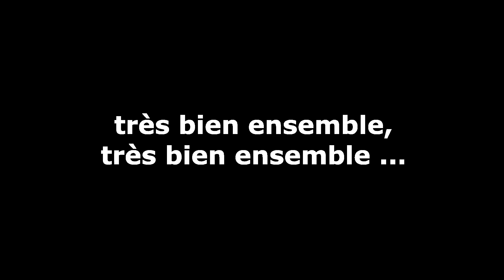teaser "Le fatigue parkinsonienne" de Parkinson's Follies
Vidéo-teaser pour  "Le fatigue parkinsonienne" de Parkinson's Follies
Petit clin d'oeil également à os années d'avant parkinson !

Dans cette douzième vidéo de Parkinson's Follies, j’analyse le terme "fatigue", indissociable de la maladie de Parkinson.
La fatigue est à la fois le symptôme le plus fréquemment cité et le plus mal pris en compte.
Je souhaite montrer par ces quelques analyses simples, vues du côté des malades comme d'habitude, à quel point il est important de s'y intéresser plus et mieux ... cela pourrait changer un peu la vie des malades et leurs relations avec l'entourage.

Auteurs-compositeurs
Paul McCartney, John Lennon